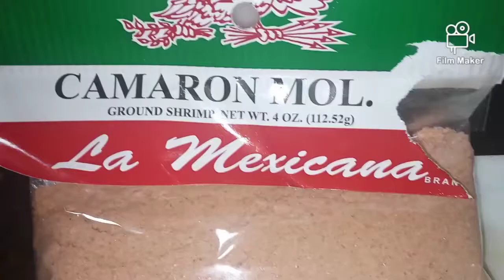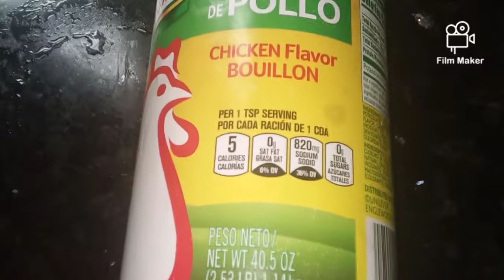Caldo de camarón